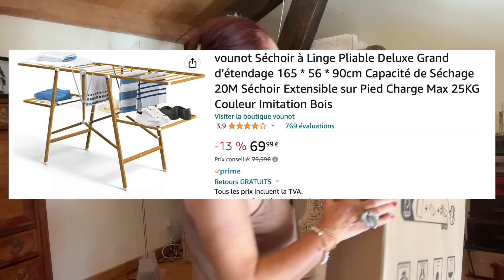Vlog, achat Amazon blabla ...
vounot Séchoir à Linge Pliable Deluxe Grand d’étendage 165 * 56 * 90cm Capacité de Séchage 20M Séchoir Extensible sur Pied Charge Max 25KG Couleur Imitation Bois
💕Mykarma
Parrainez et recevez 10 €
Faites découvrir Clic and Fit en parrainant vos amies. 10 € offerts pour chaque parrainage, dès que la première commande de votre filleule est validée.

ce code serait valable jusqu'à la fin de juin et vous offre

Lien des bijoux Whoweare
- Notre compte insta : @whoweare.shop